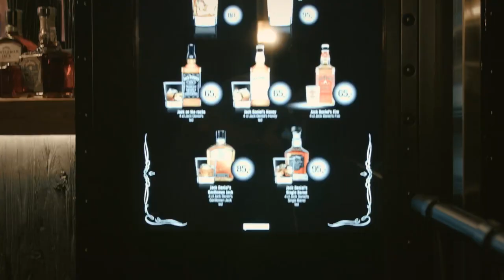BarTruck - Jack Daniel's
Tento stylový americký Mack bar truck můžete navštívit v klubu Jack's Cowhouse na Daskabátě během koncertů Limetall 26. 6. a Arakain 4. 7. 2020 - více info na